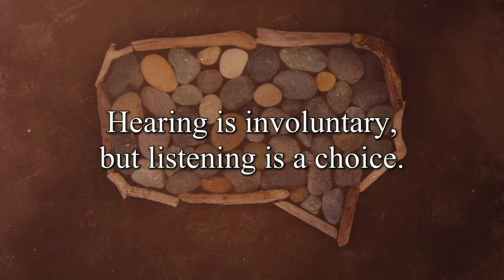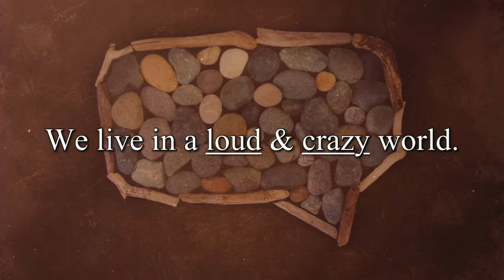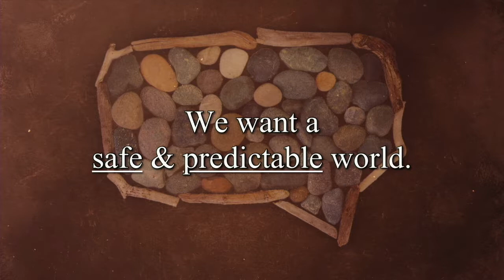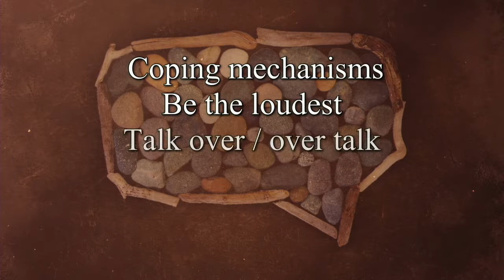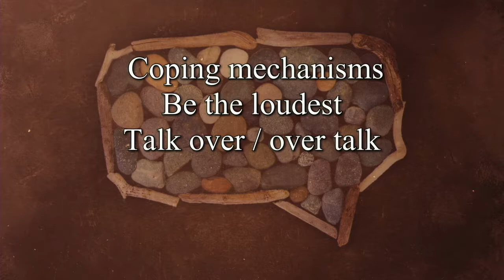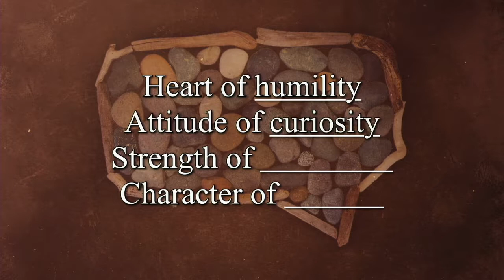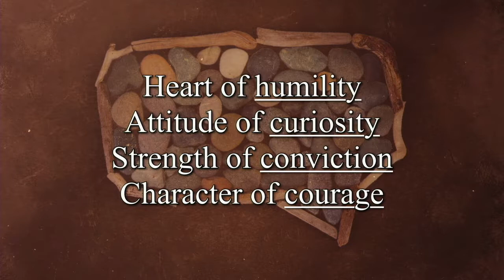Sticks & Stones: Listen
Rev. Doug Meyer reminds us that listening is a choice. Watch his sermon and join us again next week.